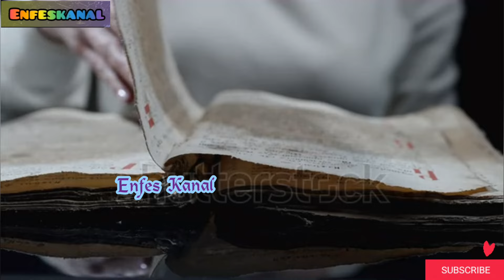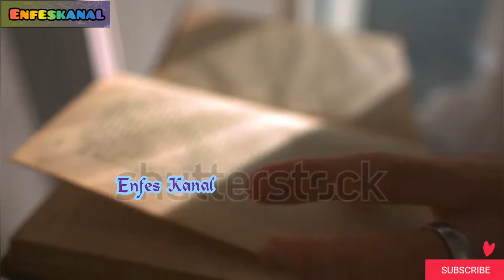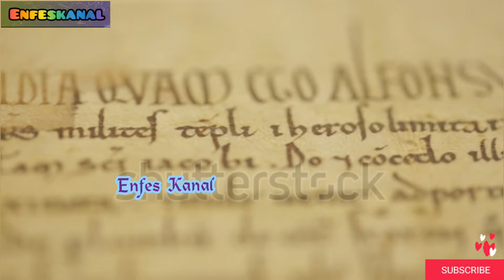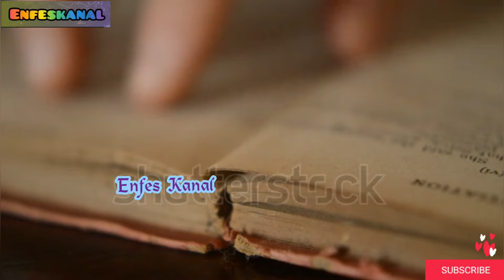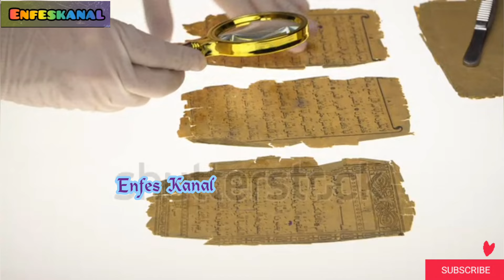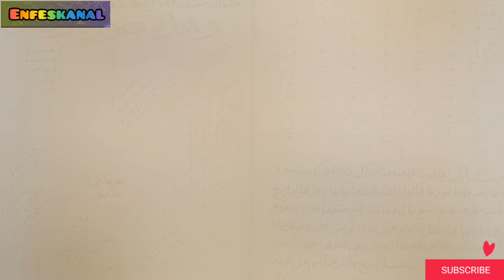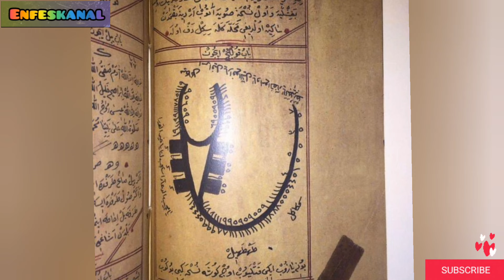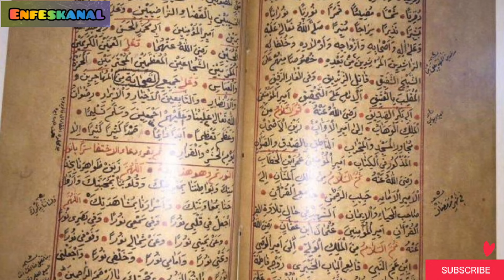AHMED EL BÛNÎ'NİN ŞEMSÜLMAARİF KİTABI| SIRLARLA DOLU BİR KILAVUZ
Ahmed el Buni, Şemsülmaarif, İslam kültürü, Metafizik, Mistisizm, Tasavvuf, Aydınlanma, şemsül maarif kübra, şemsül maarif büyü kitabı mı, şemsül maarif içindekiler, şemsül maarif arapça, şemsül maarif neden yasaklandı, şemsül maarif kaç sayfa, şemsül maarif kaç cilt, saklıyorlar mı dünyanın en tehlikeli kitabı Türkiye'de mi şemsül maarif, işte Abd'nin peşinde olduğu kitap neden bu kadar önemli gizem, Amerika peşinde her şeyin yazdığı kitap şemsül maarifül kübra cifr ilmi, gizli ilimler Şemsülmaarif 1-2-3-4, şemsül maarifül kübra imam ahmet bin ali elbuni, şemsül maarif büyük bilgiler güneşi, havas ve gizli ilimler, şemsül maarif orijinal, şemsül maarif duaların gücü, şemsül maarif kitabı orijinali nerede, havas kitapları, şemsül maarif ne anlatıyor, Buni risalesi nedir, Ahmed bin Ali el Buni kitaplar eserleri, imam Ahmed bin Ali el Buni duası, ismi azam şerhi ve sırları, hizbuddua, büyük fakih ve gizli sırlar sahibi veliler evliyalar, secret, gizem, enfes kanal
Twitter hesâbım👉
2. instagram hesâbım👉
Müziklerimi adresinden telifsiz bir şekilde kullanıyorum, onun için telif hakkı talebinde bulunmayın!
Lütfen beğenileri ve yorumları artırarak destek olalım ki youtube algoritması öne çıkarsın..